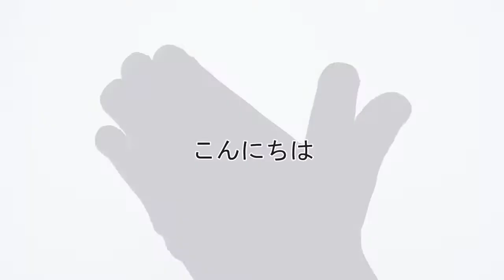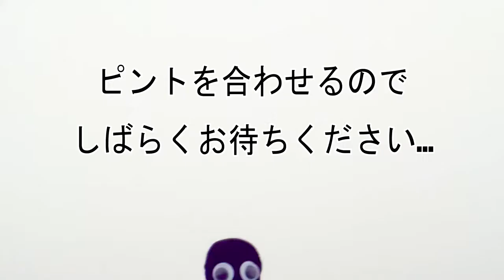Đầu nối Free Angle Plug - Daisen FP6-2M - Made in Japan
Daisen là nhà sản xuất đầu nối khí nén hàng đầu của nhật bản
Là nhà tiên phong phát triển các loại đầu nối khí nén free angle, free plug đặc biệt cho các nhà máy của Honda và Toyota trên toàn cầu
Các model : FP6-2M, FP6-G2M, FP6-3M, FP6-2F, FP6-2FF, FP-2M, FP-G2M, FP-3M, FP-2F, FP-2FF, FP-3F, FP-65, FP-85,